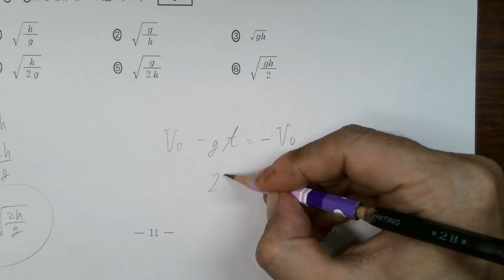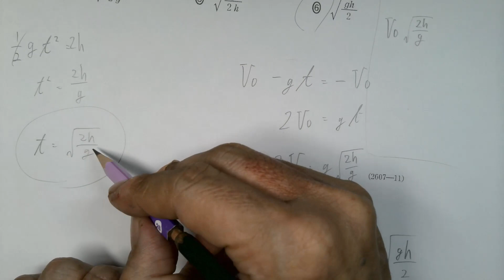2023共通テスト【物理基礎】第2問問4「時間が同じというので『時間』をはさみましょう」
2023年度、共通テスト「物理基礎」の解説動画は、こちらのページにまとめております。

「共通テスト」解説動画まとめページのまとめページは、こちらです。